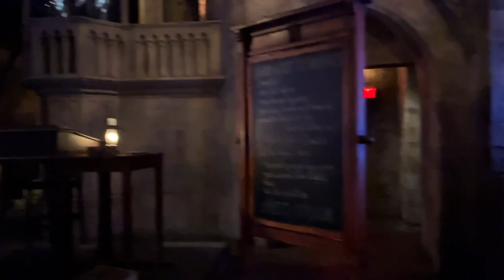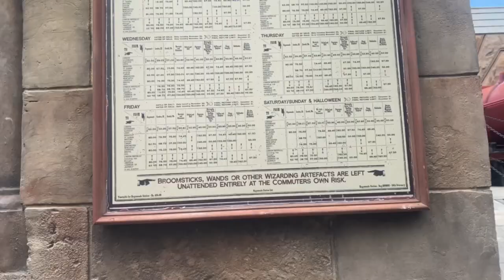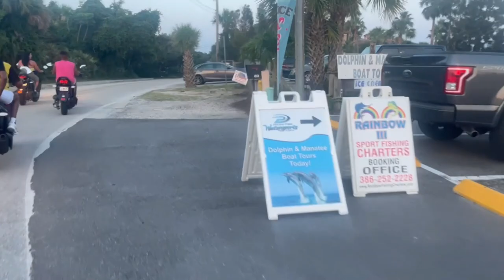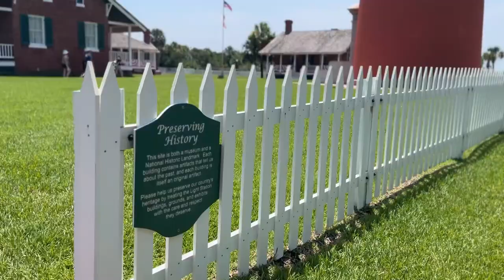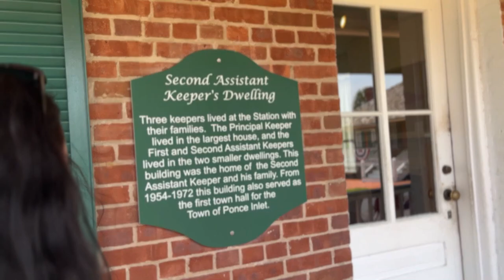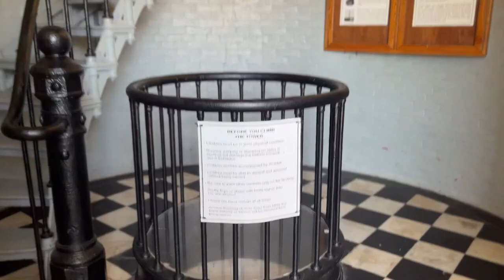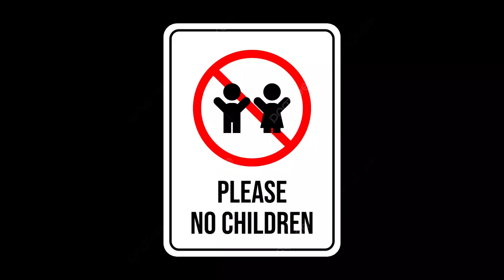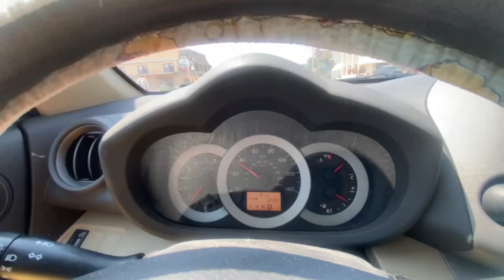Daytona Vlog Part Two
Wizarding World of Harry Potter... Heck Yes! Scooter rentals with all the views.. Even better! We were sad to leave Daytona but we'll see ya'll on our cruise vlog for 2024 (: